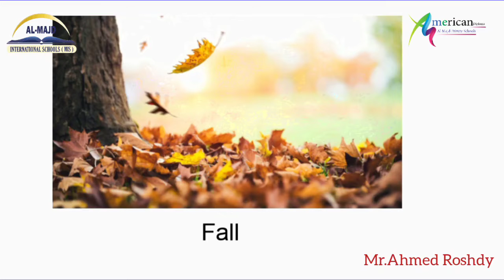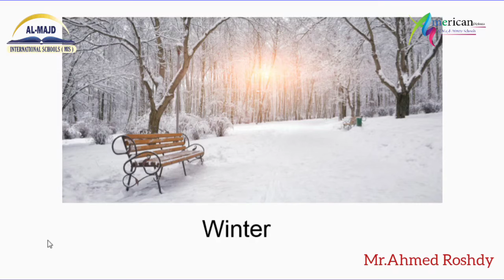Grade 1 - Science , Unit 4 Lesson 2 Seasons